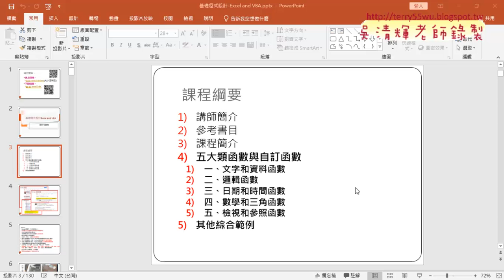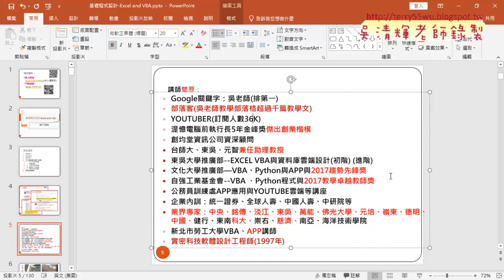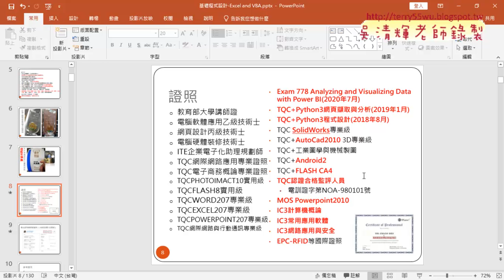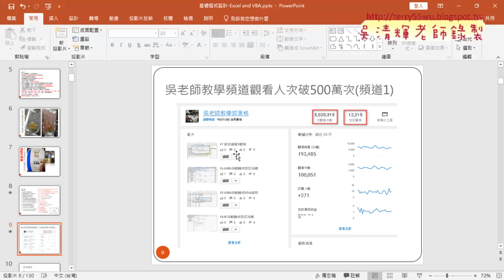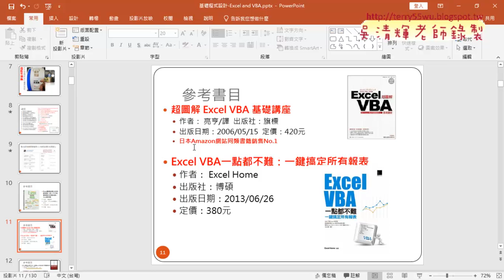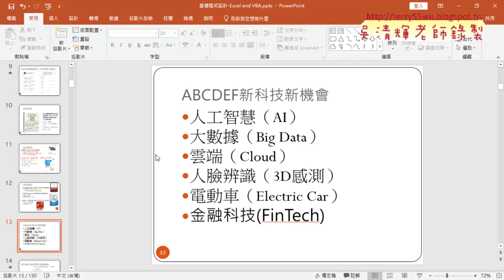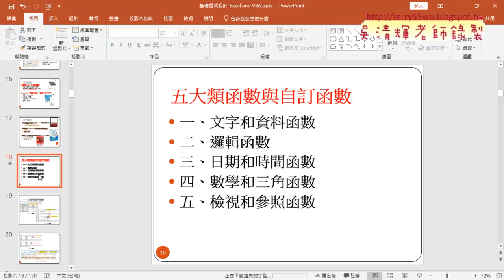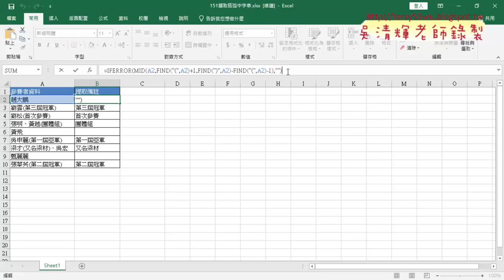01 課程說明與151括弧字串